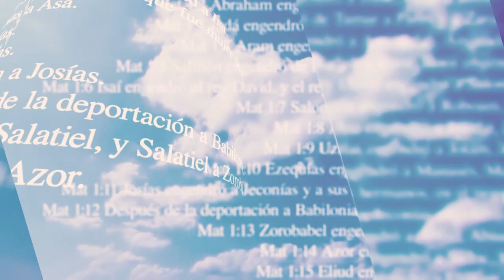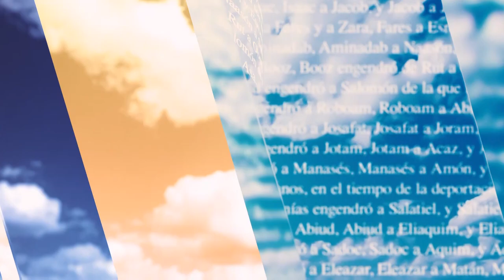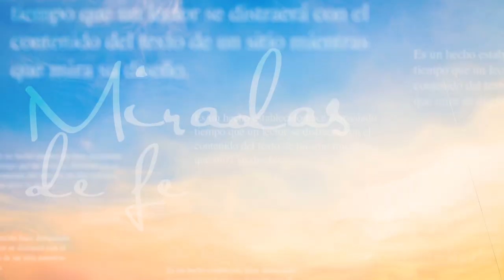Miradas de Fe: El Sacramento del Matrimonio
Ayúdanos a continuar nuestra tarea evangelizadora aportando a nuestras cuentas disponibles:

Banco Popular:
Cuenta en Pesos US$ No.: 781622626
Banreservas:
Cuenta en Pesos RD$ No.: 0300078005

Contáctanos:
Dirección: Av. V Centenario #1, Sto. Dgo., D.N., Rep. Dom.